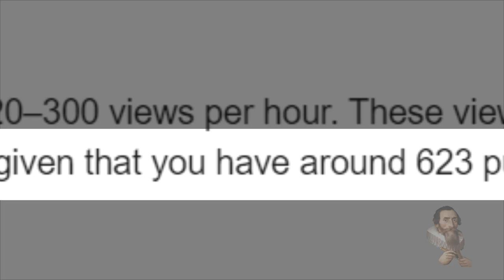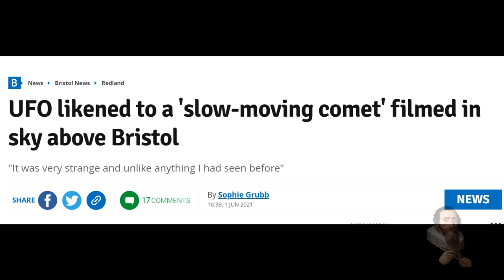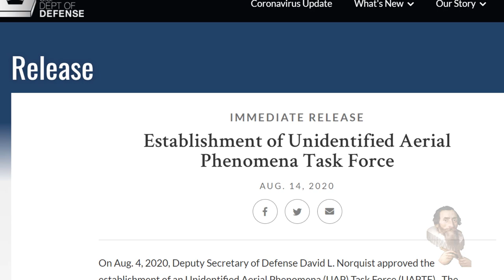Strange Plume Filmed over Bristol - Described as being 'Like A Comet'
LBC: bWNFZxuNdZYMmVREg6RqJGNSVmqPMEyUiX
BTC: 1QJkTEah1ziYSy1yVQ42LYoN7etE9JVhTA